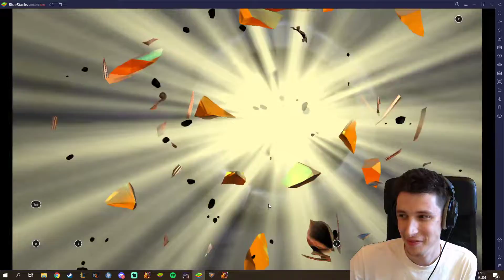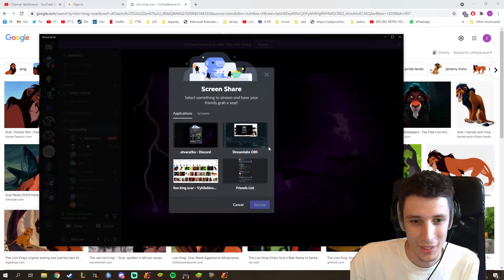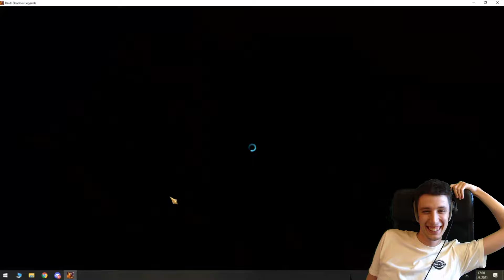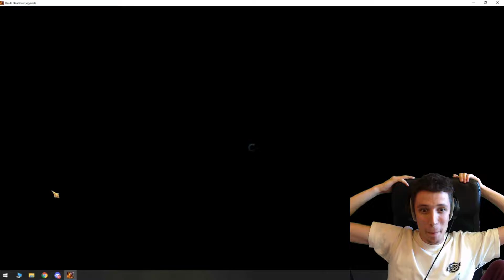x2 sacred | Tarhi je ti něco? Je mu hodně! Není mu nic...